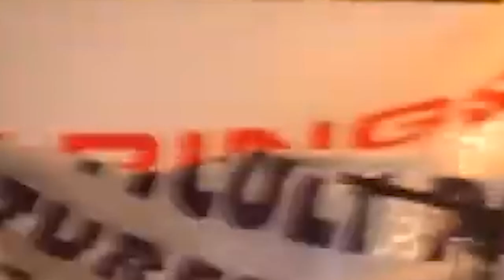Alhaji G.V. Kromah Transformation From Politician To Rebel Leader During The Liberia Civil War - 01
Alhaji G.V. Kromah was a Liberian journalist, writer, politician, and former warlord and leader of the ULIMO faction during the Liberian Civil War. He was a moderate Muslim, from Liberia and member of the Mandingo ethnic group from Tusu Town, Quardu Gboni District, Lofa County.

Kromah was a special assistant to the Vice-President and later Assistant Information Minister during the regime of President William Tolbert before becoming Director General of the Liberian Broadcasting System in 1982 and Minister of Information in 1984 under President Samuel Doe and denied the government's crackdown leading to some deaths at the University of Liberia in 1984. He went into exile in June 1990, months after the civil war began in Liberia. He later co-founded the United Liberation Movement of Liberia for Democracy (ULIMO) a resistance armed group that forced Charles Taylor to a negotiating table that eventually brought tangible political solution to the Liberian conflict.

ULIMO split into two factions in 1994, with Kromah leading one faction known as ULIMO-K. Its power base was in northwestern Liberia, in and around Lofa County.

After the war ended, Kromah contested the 19 July 1997 presidential election representing the All Liberia Coalition Party (ALCOP). He placed third, winning 4.02% of the vote.